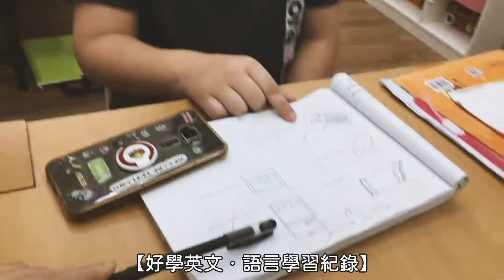2020 10 語言學習記錄-Daniel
2020 10 語言學習記錄-Daniel